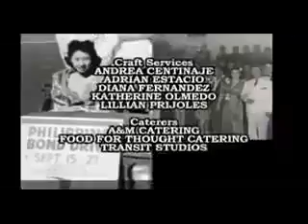Black_Eyed_Peas_-_Bebot_(Generation_One)_(HQ).mp4